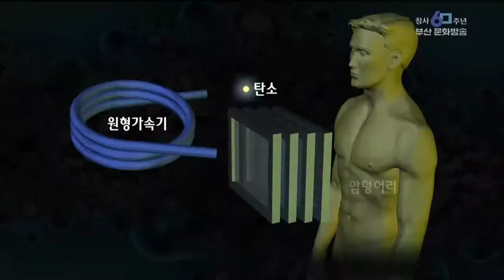의료용 중입자가속기 구축사업 재개 부산MBC20190510